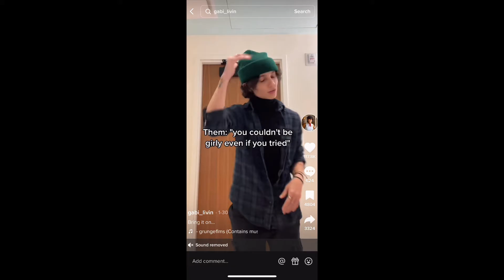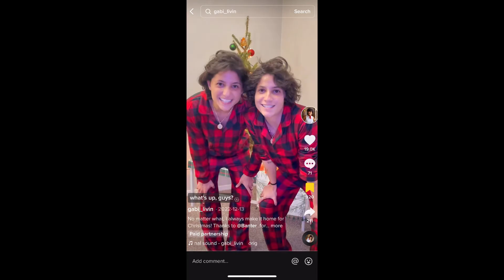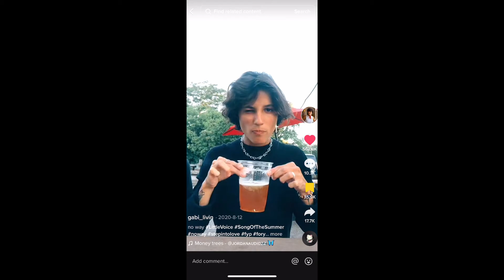GET TO KNOW ME & HOW BECAME TIKTOK FAMOUS in this silly little pretty interview